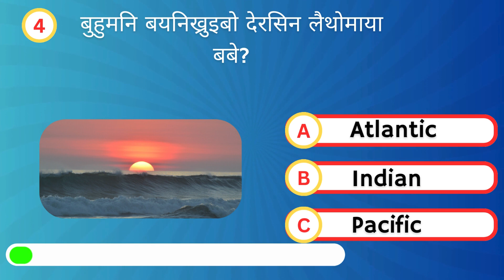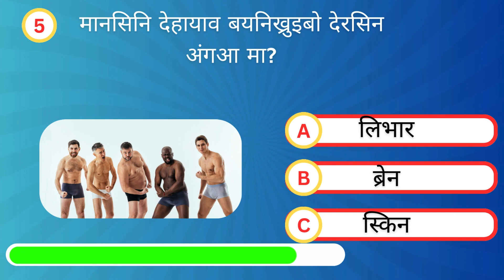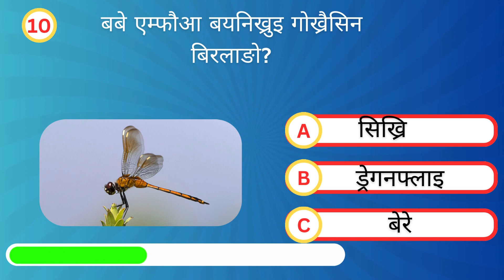Bodo interesting AI generated GK Part-1